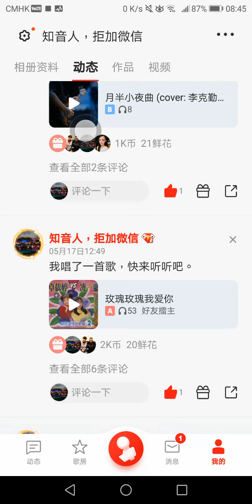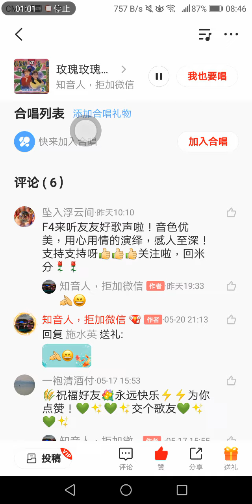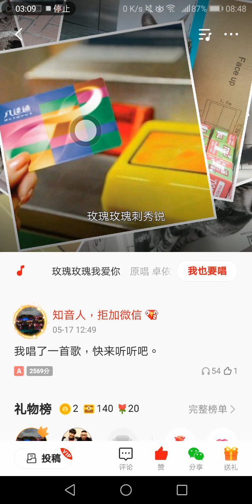知音人自娛玫瑰玫瑰我愛你